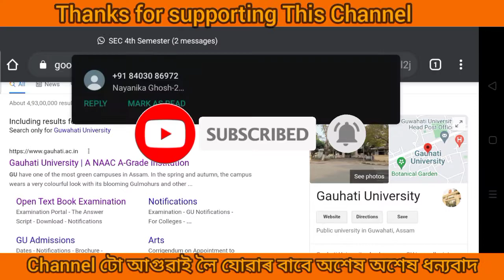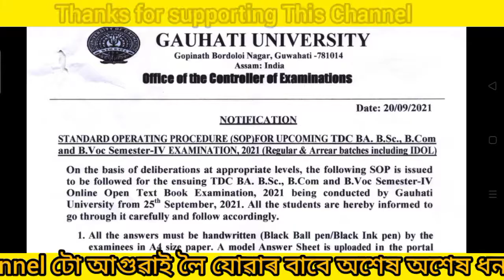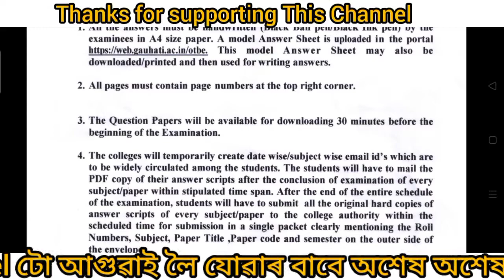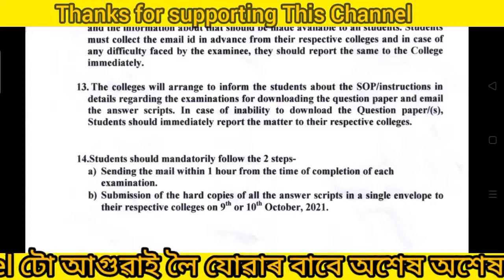GUWAHATI University Ba/b.sc/b.com/B.voc //SOP //Realesd // বহী Online Uploaded নকৰিলে হ'বনে?//GU//